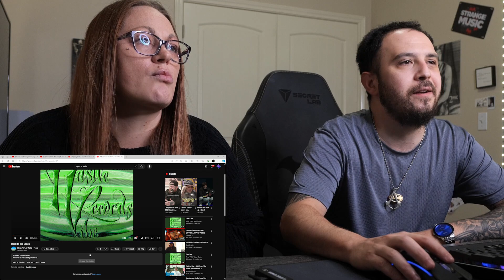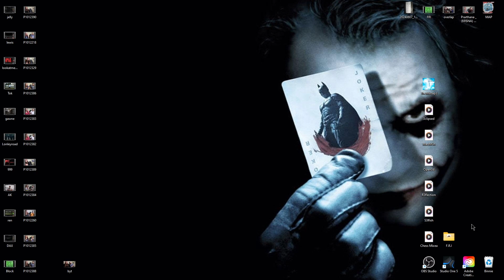Back to the Block | (F.R.I) - Reaction Request.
...If you change your perspective, you can change your reality...